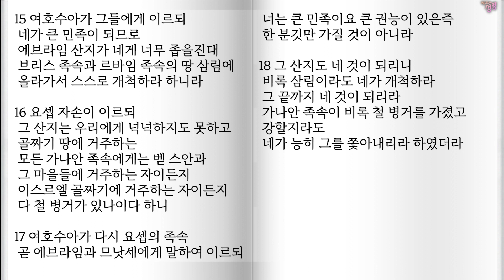3월3일 수14-17장 / 여호수아,통독,여호수아속독,성경듣기,전체듣기,신약성경읽기,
샬롬!
356일 아무 때나 시작하면 됩니다.

그리스도인이라면 꼭 들어야할 필수 영상